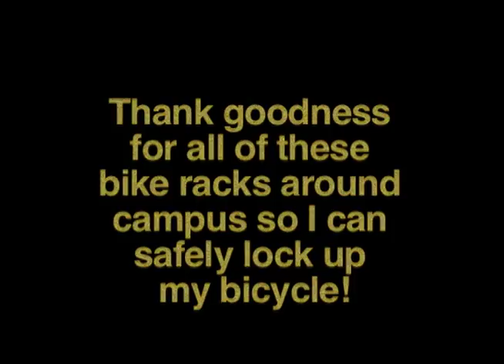A day in the life of the Dal Tiger... Riding my bike to school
The Office of Sustainability at Dalhousie University, in accordance with "rethink! For a Sustainable Campus", has launched a  series of sustainability clips showcasing various sustainable actions on campus. Check out these clips and follow "a day in the life of the Dal Tiger".
Get involved! Join the "rethink!" program and make a difference today!

Keep checking back for more clips. Also feel free to spread the word. Post these videos on your Facebook/ Twitter pages and tell everyone about the "rethink!" campaign!

For further information about the Office of Sustainability or the "rethink! For a Sustainable Campus" program check out the Office's

A special thanks goes out to Christopher Boyle, Trisha Dempsey and Milena McWatt for their directorial expertise and ability to bring the Dal Tiger to life. Also, thanks to Genna Woolston, Matthew Coady, James Steenberg, Sandy Currie, Chloe Kennedy, Mary MacGillivary, Metro Transit, and the lovely folks at the Coburg Coffee house for their support and involvement in the project. This project would not have been possible without the constant efforts and support of the Office's Director, Rochelle Owen. Thanks to everyone at Audio/ Visual Services for their continued help as well. You guys are amazing!

Also, song used is Buddy Bolden- "Don't go 'way nobody". This song has been released into the Public Domain. Neither Dalhousie University or the Office of Sustainability claim ownership or rights to this song or any of its components.